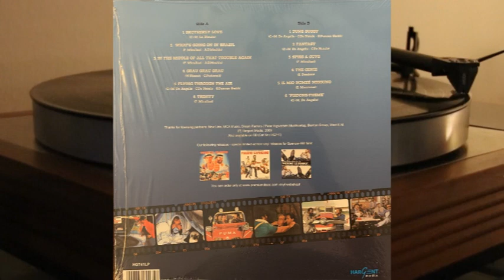Bud Spencer & Terence Hill - Film Hits Collection 1 - vinyl lp album - Franco Micalizzi, De Angelis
Side A

1. Brotherly Love - 3.42
2. What's Going On In Brazil - 3.03
3. In The Middle Of All That Trouble Again - 3.27
4. Grau Grau Grau - 2.45
5. Flying Through The Air - 2.53
6. Trinity - 3.03

Side B

1. Dune Buggy - 2.54
2. Fantasy - 3.28
3. Spies and Guys - 2.57
4. The Genie - 3.26
5. Il Mio Nome É Nessuno - 3.10
6. "Piedone-Theme" - 3.20